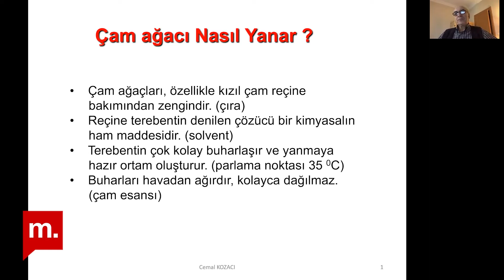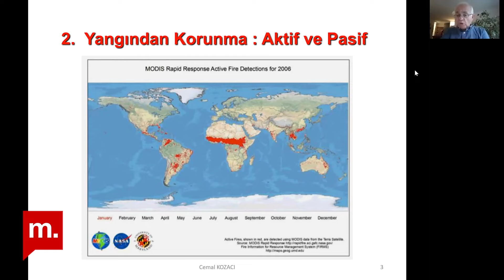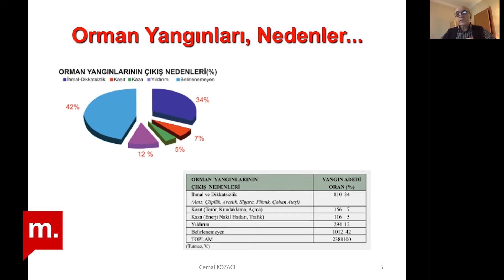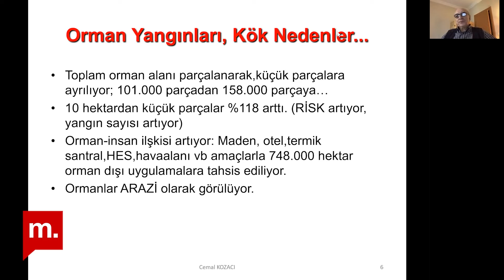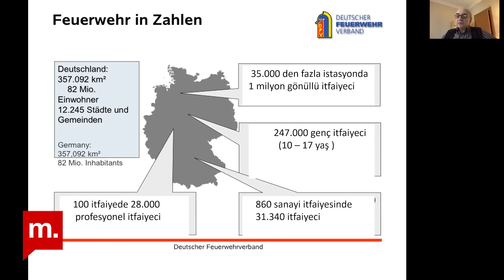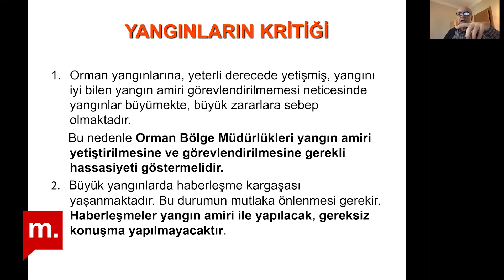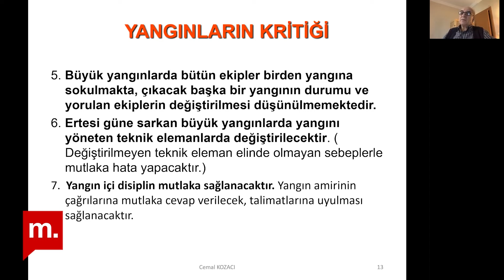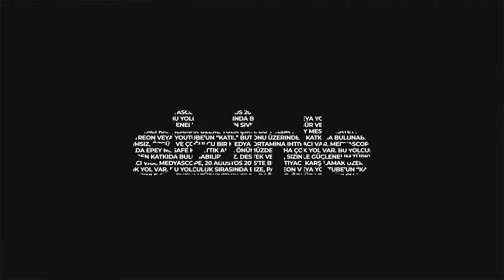Orman yangınlarının analizi | Gürhan Ertür'ün konuğu Cemal Kozacı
Uzun süredir çeşitli üniversiteler ve özel sektörde çalışmalar yürütmüş, yangın güvenliği, acil durum, iş sağlığı ve güvenliği uzmanı Cemal Kozacı’ya, bu yıl yaşanan orman yangınlarına ilişkin sorunları ve çözümlerini sorduk.

Teşekkürler!